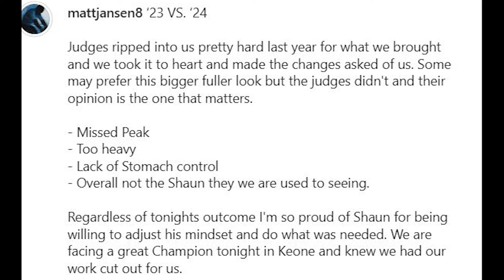Mr Olympia 2024 212 DIVISION Finals & the Results & Comparisons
Code :fazi10